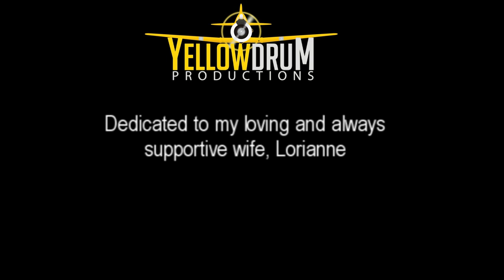Yellow Drum Productions - 2015 Year in Review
Please enjoy a 3 minute recap of what has been a fantastic 2015, filled with incredible aircraft and phenomenal people. To say that I feel blessed to experience and capture the things I do wouldn't be doing it justice. Heartfelt thanks to everyone who's been a part of it.
I can't wait to kick off 2016!

Music was purchased and licensed from Premiumbeat.com.